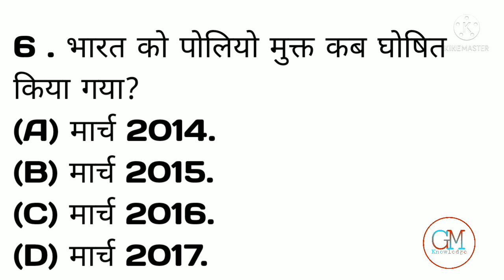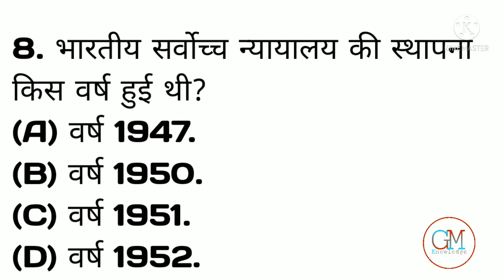Amazing knowledge in GM knowledge | General knowledge quiz hindi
Hello Guys Apka Humare Get More Knowledge me swagat hai aaj humne apke liye 10 question and answer rakhe hai jo apki knowledge ko aur bhi strong krega.